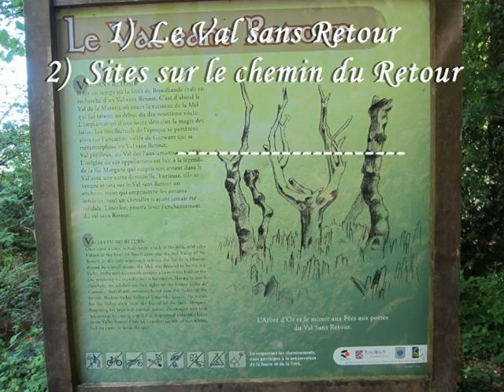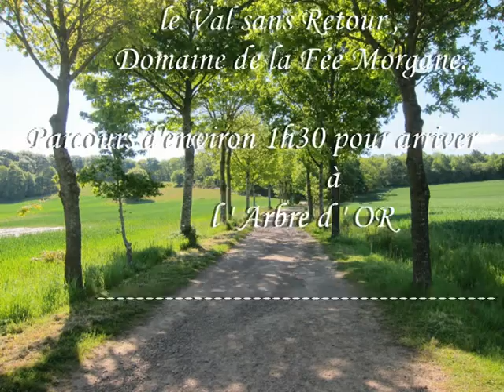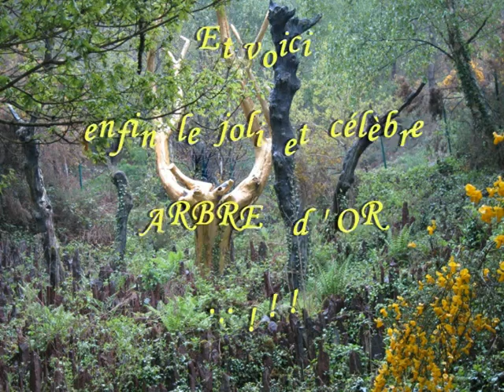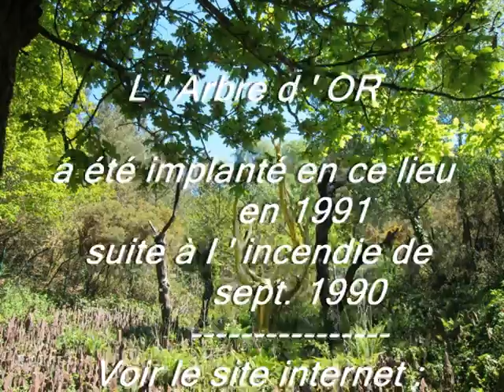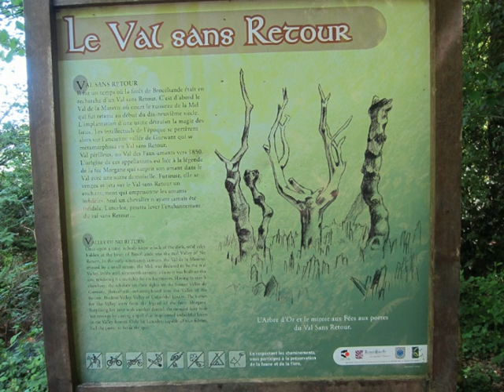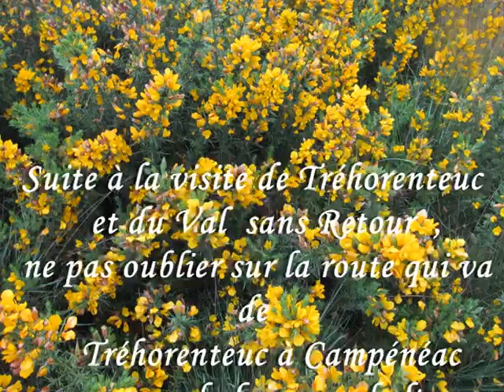Tréhorenteuc et Le val sans Retour 2eme partie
L e Val sans retour est un lieu très pittoresque , domaine de la Fée MORGANE .